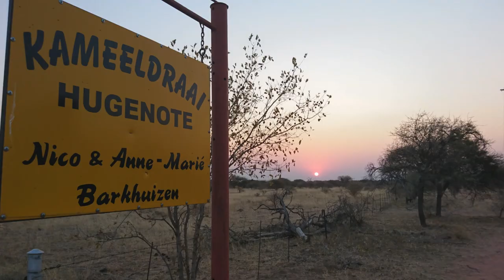Bow Hunting Warthog 2018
Hunted this stunning old hog from a tree stand in 2018, Bowhunting in Thabazimbi ,South Africa from my tree stand, I hunted this nice Warthog Boar with my compound bow from a tree stand overlooking a small watering hole, one of my favorite spots in the world.